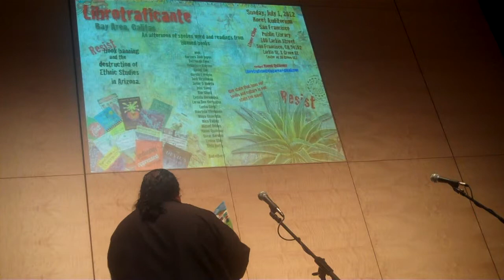Francisco X. Alarcón reads at LibroTraficante Bay Area Califas